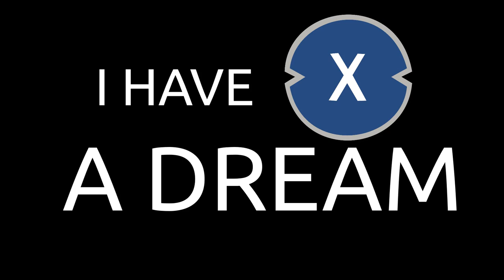I have a Dream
I have a Dream. XDC will kill Ethereum! XDC is the REAL Ethereum Killer! 😎👍